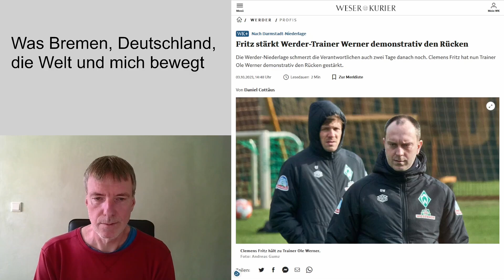Trainer Ole Werner in der Kritik - Werder Spieler - Analyse beim 0:1 - Clemens Fritz äußert sich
Es ist eine nachvollziehbare Reaktion, dem Trainer Ole Werner die Verantwortung für die Pleite gegen Darmstadt 98 zuzusprechen. Und es ist zu einfach, schaut man sich das Verhalten der Spieler von SV Werder Bremen beim 0 : 1 in Darmstadt einmal an.
Erstaunlicherweise meldet sich bereits Clemens Fritz zu Wort.

Alle Quellen habe ich am 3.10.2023 aufgerufen.